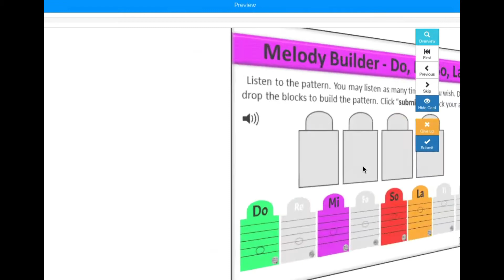Melodic Dictation Do Mi So La | Online Activities for Elementary Music Classroom & Distance Learning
Do you need distance learning activities for your elementary music classes? This online game is set in the KEY of F with STEMLESS NOTES. It is perfect for your young musicians. Each note is labeled with solfege pitch names making it perfect for your young musicians These Do Mi So La Boom task cards provide instant checking and reinforcement all in a game atmosphere. Boom Cards help develop and strengthen real music literacy skills.

Boom Learning℠ interactive online task cards may be used in the music classroom as centers, for group or individual learning, for music assessment, homeschool, or for remote distance learning. Developing music literacy skills and learning to read music is fun for children as they listen and identify what they have heard. Create a FREE account at BoomLearning.com